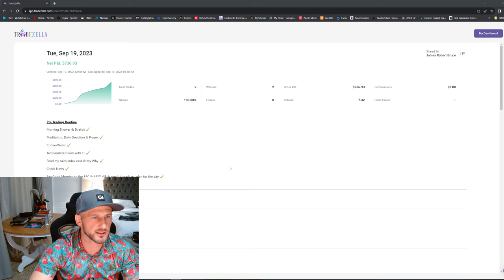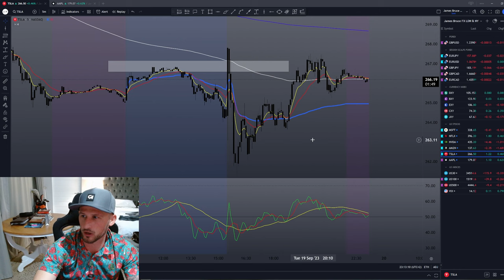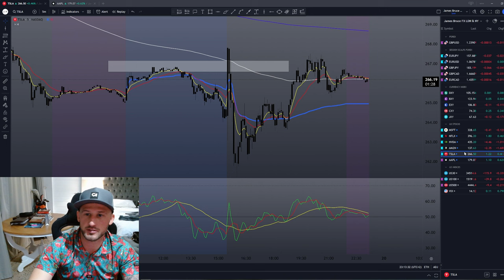How I Traded Microsoft & Netflix And Made $736 | James Bruce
In this video, James Bruce shares how he made over $700 on Microsoft and Netflix trades. James trades live on ASFXTV throughout the week during the London session as he focuses on Forex pairs. Then during the NY session, he shifts to looking for trades on stocks.

You can trade live with James on ASFX.TV all week long